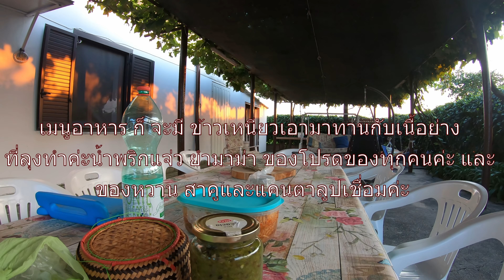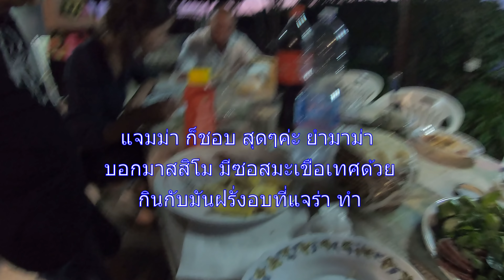แบกข้าวเหนียวไปทานกับเนื้อย่างบ้านลุงมาเทล,ยำมาม่า, น้ำพริกแจ่ว, เนื้อย่าง, dinner time in Italy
อาหารไทยในต่างแดน